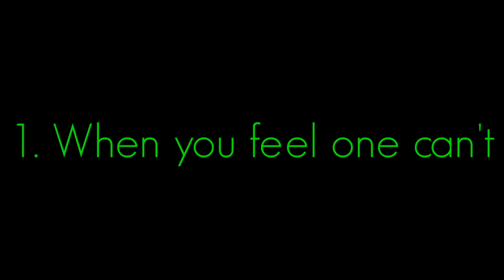Be Silent | APJ ABDUL KALAM | MOTIVATIONAL VIDEO | WHATSAPP STATUS